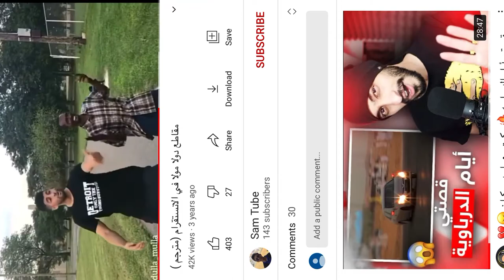Dulla Mulla اتحداك ما تضحك